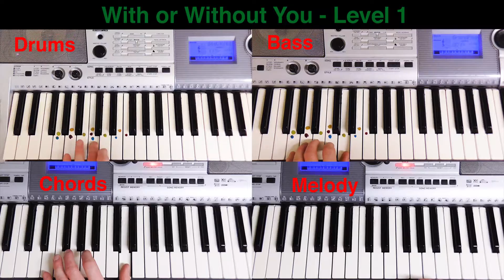Year 9 Ensemble - With or Without You - Level 1